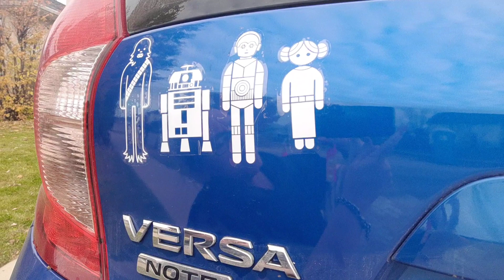Fandom- Star Wars car decals